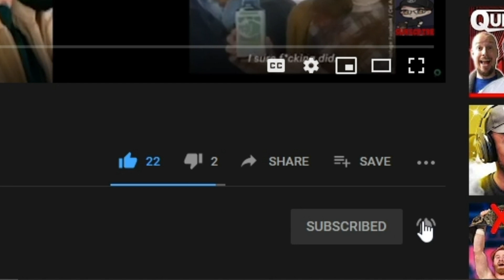Jacksepticeye's * IMPOSSIBLE * Try Not To Laugh | Dan Ex Machina Reacts